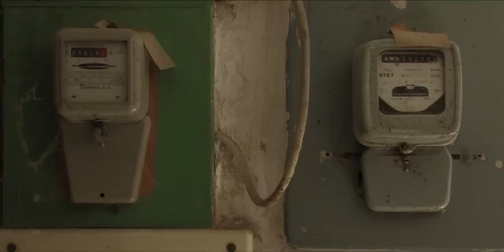LAS MUDANZAS DE SANTIAGO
Hay lugares que parecen abandonados.
Lugares donde aún vive alguien.
Un mundo que cambia mientras otro se extingue.